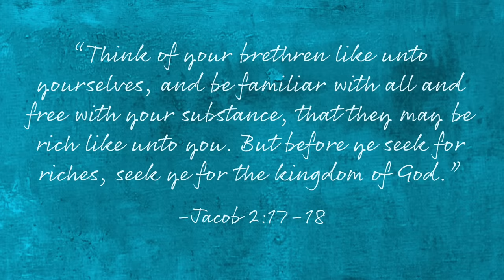The Duck Who Didn't Want To Share | A Story About Sharing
If you would like to help fund the continuing creation of this free content, please consider becoming a patron

Weekly 'Come Follow Me' lesson plans for kids and activity pages to go with these videos Christ invites to love one another as ourselves and to give freely to others. This animated video tells the story of Drake, a duck who didn't want to share. It can be used as a resource to promote discussion at Family Home Evening, Come Follow Me, Sunday School, or Primary.

We enjoy making these videos with our children and discussing them together.

"Casey Don't You Fret" by Dan Lebowitz